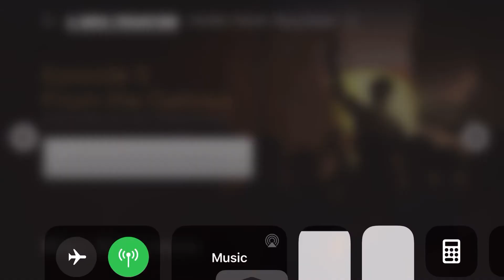Thicker Than Water | TTG The Walking Dead: A New Frontier Episode 4!